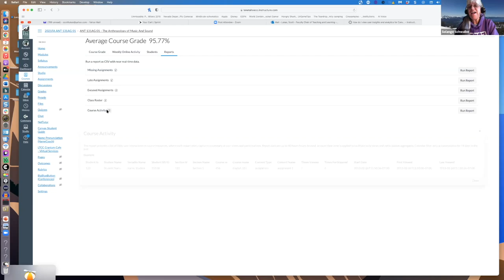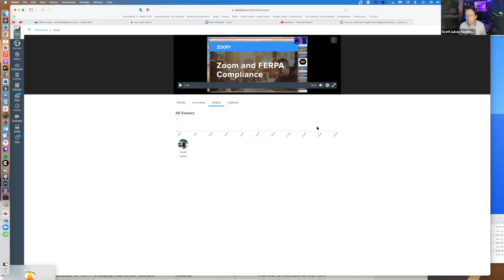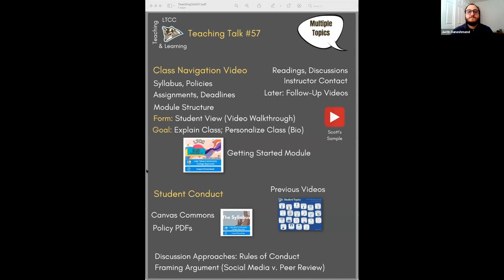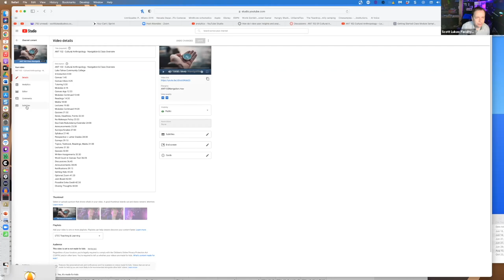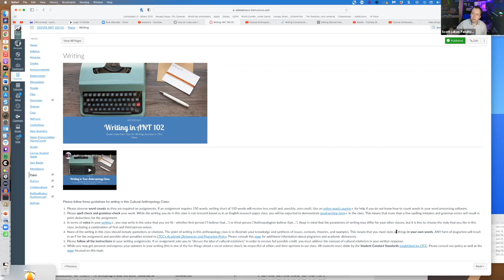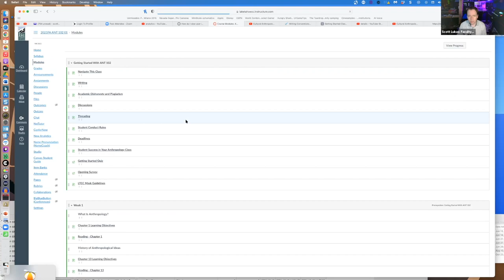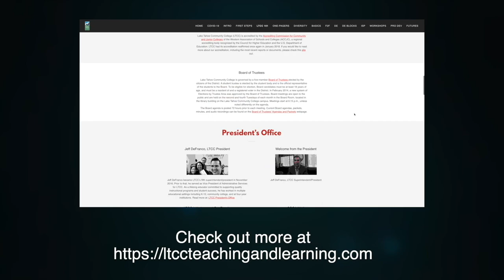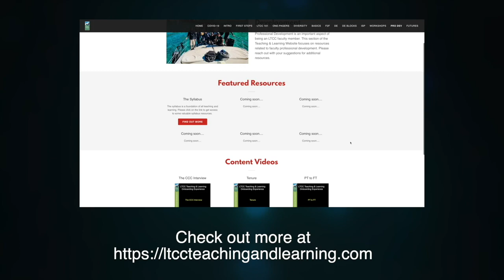Teaching Talk #57: Navigation Video/Student Behavior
0:00 Introduction
1:00 Canvas Analytics
8:30 Class Navigation Video
27:00 Student Behavior Check-in
Conclusions 57:00